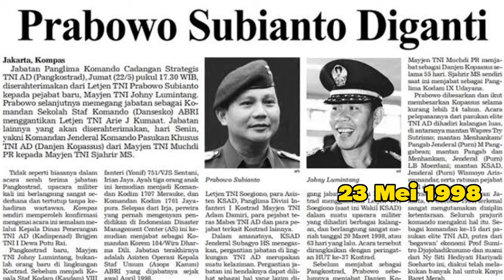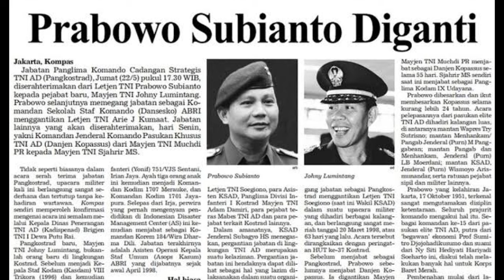LETJEN ( PURN) JOHNY LUMINTANG MENJABAT PANGKOSTRAD HANYA 17 JAM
Panglima Kostrad adalah pemimpin tertinggi Komando Cadangan Strategis Angkatan Darat, salah satu satuan elite milik TNI AD. Panglima Kostrad memiliki tanggung jawab besar dalam menjaga kedaulatan dan keamanan negara.

Sejak dibentuk pada tahun 1961, Kostrad telah dipimpin oleh 43orang panglima yang berbeda-beda. Dari sekian banyak, ada yang menjabat cukup lama, namun ada juga yang hanya sebentar saja.